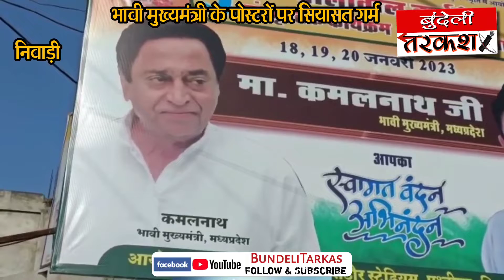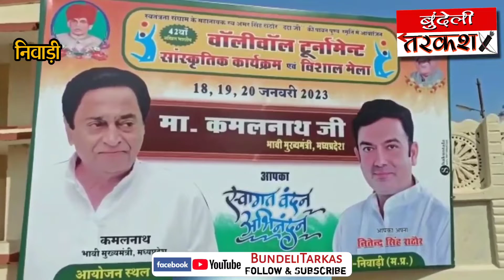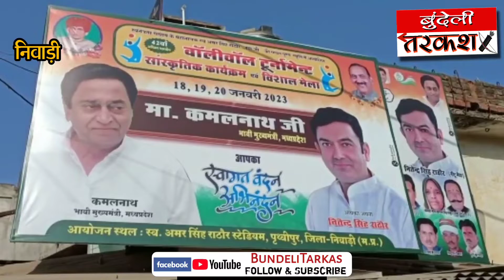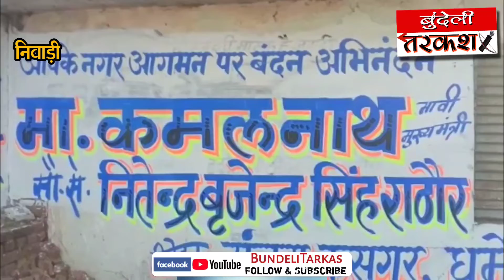भावी मुख्यमंत्री के पोस्टर पर निवाड़ी जिले का सियासी का पारा गरम !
कमलनाथ के भावी मुख्यमंत्री वाले पोस्टर से गरमाई सियासत
- भाजपा बोली जनता तय करेगी, कांग्रेसी बोले हम कमलनाथ को मुख्यमंत्री मान चुके
- कमलनाथ के आगमन के पूर्व कांग्रेसियों ने पृथ्वीपुर में लगाए भावी मुख्यमंत्री वाले पोस्टर
कमलनाथ के पृथ्वीपुर आगमन से पहले उनके भावी मुख्यमंत्री वाले पोस्टर को लेकर राजनीति गरमा गई है। एक तरफ भाजपा बोल रही है कि यह जनता तय करेगी कि मुख्यमंत्री कौन होगा कांग्रेस नहीं, वहीं दूसरी ओर कांग्रेस से जुढ़े लोग कमलनाथ को अपना मुख्यमंत्री चुनाव से पहले ही मान चुके है, दबी जुबान में वो यह भी स्वीकार कर रहे है कि कांग्रेस में और कोई दावेदार है भी नहीं।
निवाड़ी जिले की पृथ्वीपुर तहसील में पोस्टर पॉलिटिक्स हाई हो चली है। कांग्रेस पूर्व मुख्यमंत्री कमलनाथ के पृथ्वीपुर आगमन से पहले पृथ्वीपुर में जगह-जगह एक पोस्टर लगाया है। इस पोस्टर में खास बात यह है कि कमलनाथ के फोटो के नीचे उन्हें भावी मुख्यमंत्री बताया गया है। ज्योतिषी द्वारा की गई भविष्यवाणी में कांग्रेस को मिले शुभ संकेत को लेकर निवाड़ी जिले के पृथ्वीपुर में इसका असर अभी से देखने को मिल रहा है। साल की शुरूआत में इस तरह की पोस्टर पॉलिटिक्स, जिसमें कमलनाथ को भावी मुख्यमंत्री बताया था वह भोपाल से शुरू हुई थी, जो अब पृथ्वीपुर तहसील तक पहुंच गई है। यहां भी कमलनाथ के आगमन से पहले उनके भावी मुख्यमंत्री नाम लिखे पोस्टर लगा दिए है। विधानसभा चुनाव का बिगुल बजने में अभी आठ माह बचे है, ऐसे में कमलनाथ को भावी मुख्यमंत्री बताने के बाद देश के दोनों बड़े दलों में राजनीति गरमा गई है। पोस्टर पॉलिटिक्स को लेकर पाठ्य पुस्तक निगम के अध्यक्ष शैलेंद्र बरूआ ने कहा कि मुख्यमंत्री कौन होगा यह प्रदेश की जनता तय करती है, कोई कांग्रेस के नेता तय नहीं करेंगे। उन्होंने कहा कांग्रेस पहले आपस में यह तय कर ले कि कमलनाथ को बनाना है या दिग्विजय सिंह को बनाना है। उनका कहना है कि मध्यप्रदेश की जनता ने तय कर लिया है, मुख्यमंत्री भारतीय जनता पार्टी का है और उसी का रहेगा। शिवराज जी और प्रधानमंत्री नरेंद्र मोदी के नेतृत्व में भाजपा अच्छा काम कर रही है। भाजपा राज्य और केंद्र में फिर से सरकार बनाएगी। वहीं इस मामले में कांग्रेस जिला अध्यक्ष प्रकाश दांगी ने कहा कि कमलनाथ हमारे नेता है और उनको निवाड़ी जिले की पूरी जनता चाहती है। हमारे यहां की और पूरे प्रदेश की जनता उन्हें कहां देखना चाहती है। उन्होंने कहा कि 2023 में कमलनाथ मुख्यमंत्री बनेंगे और आज से ही हमने उन्हें मुख्यमंत्री स्वीकार कर लिया है। उन्होंने कहा यह भी तय नहीं है कि शिवराज सिंह इस बार मुख्यमंत्री रहेंगे भी या नहीं। भाजपा में ज्योतिरादित्य सिंधिया, नरोत्तम मिश्रा अनेक मुख्यमंत्री पद के दावेदार है, लेकिन हमारी कांग्रेस में कमलनाथ के अलावा दूसरा कोई भी दावेदार नहीं है।